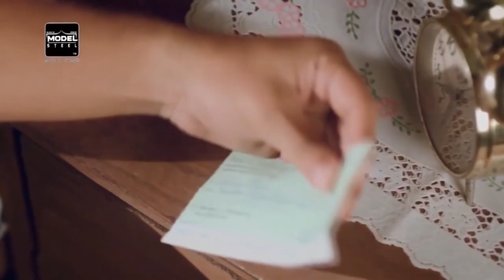Prof Dr Javed Akram ( Minister Of Health Punajab ) Exclusive Interview With Asian Trade tv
Episode 117
Associated Partner Rabia Welfare Hospital Lahore